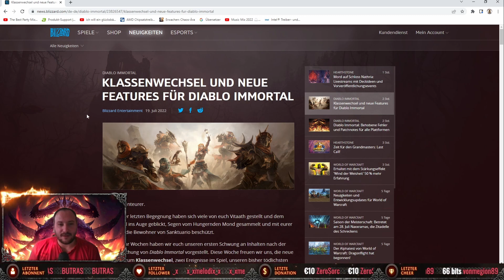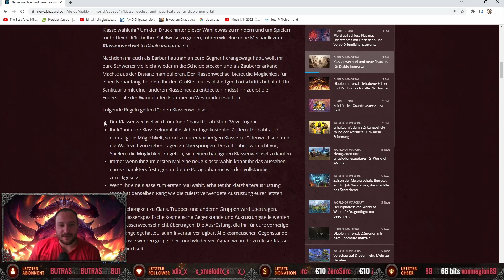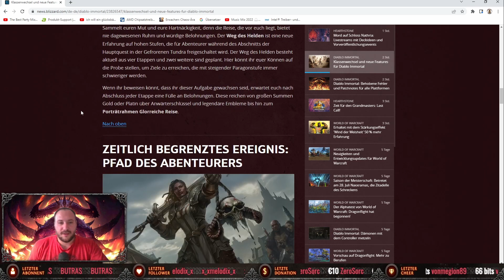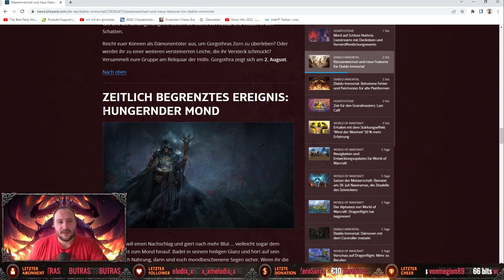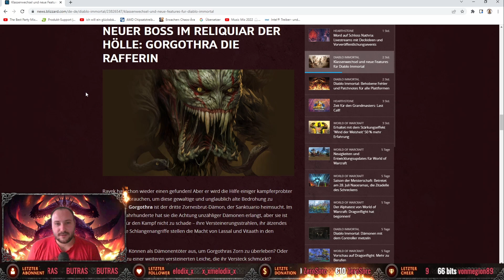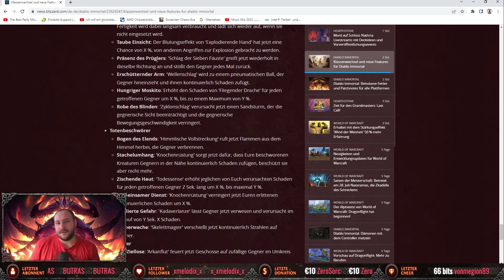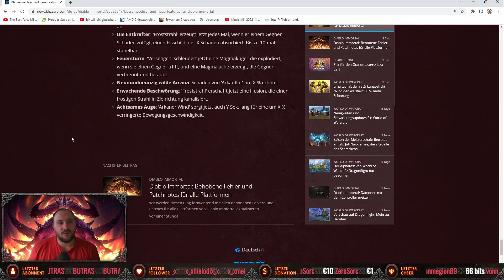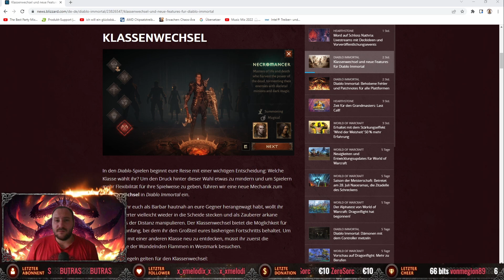Diablo Immortal - Neues Update 2 - Klassenwechsel und vieles mehr